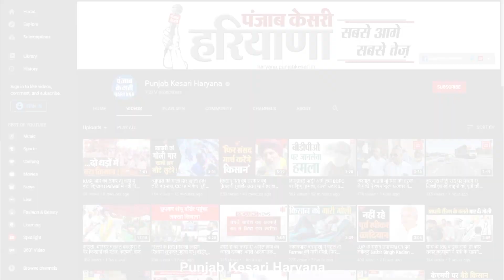फेसबुक पर प्यार करना व्यापारी को पड़ा भारी, गन प्वाइंट पर बनाई अश्लील वीडियो...फिर मांगे 50 लाख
इन दिनों फेसबुक पर दोस्ती के बाद प्यार हो जाना...कोई बड़ी बात नहीं है. ऑनलाइन लव आजकल बहुत आम बात हो गई है. लेकिन रेवाड़ी के शख्स के साथ फेसबुक पर प्यार करने के बाद जो हुआ..उसे सुन आपका भी सोशल मीडिया के प्यार से भरोसा उठ जाएगा. चलिए आपको पूरा मामला बताते है. रेवाड़ी के कपड़ा व्यापारी ने फेसबुक पर एक अनजान युवती से दोस्ती कर ली. दोस्ती के बाद दोनों में प्यार हुआ..और फिर व्यापारी युवती के बुलाने पर उसके घर पहुंच गया. वहां पहुंचने के बाद आधा दर्जन से अधिक बदमाशों ने उसे किडनैप कर उसके कपड़े उतारवा दिए. युवती के साथ व्यापारी की अश्लील वीडियो बनाई और फिर एक सुनसान जगह पर ले जाकर अप्राकृतिक यौन शोषण भी किया और उसकी भी वीडियो बनाकर उसे वायरल करने की धमकी दी. यहां तक की हवाई फायर कर 50 लाख की रकम मांगी.